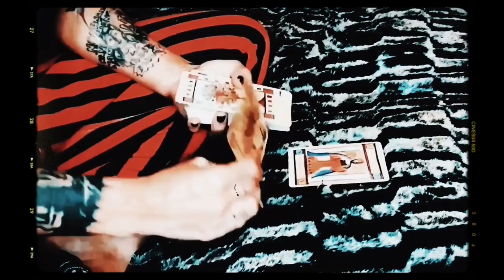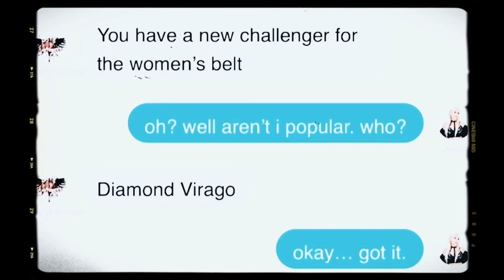Can Angel Metro find peace?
Can W.O.W Women's World champion Angel Metro find peace when Warriors of Wrestling presents "New Breed" on 3/16/24 from Staten Island, NY...